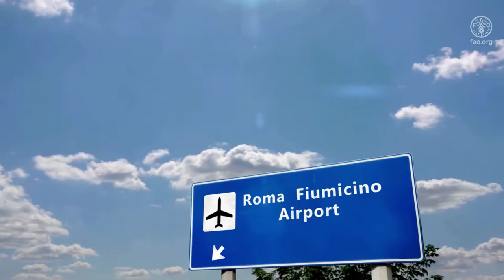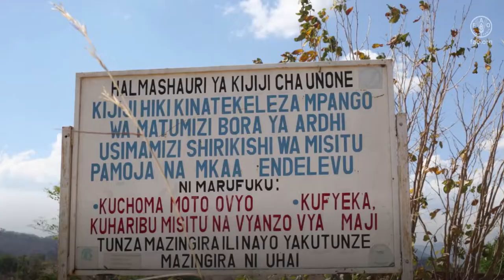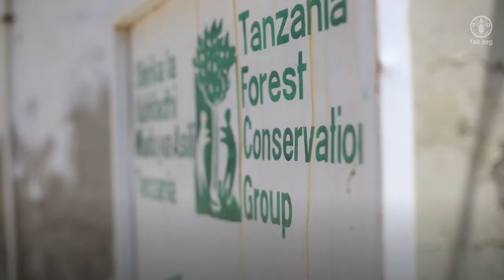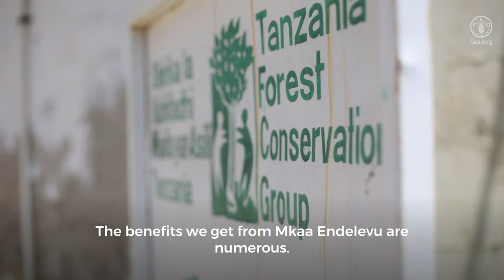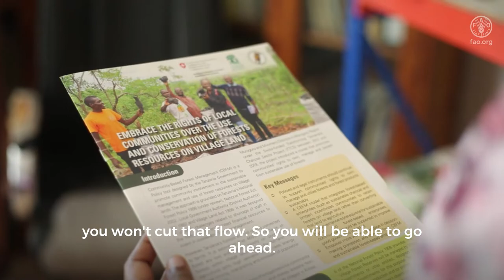FAO’s Flexible Multi-Partner Mechanism (FMM): Digital Field Trip 2021 - Tanzania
On 9 December 2021, the Flexible Multi-Partner Mechanism (FMM) launched FAO’s first-ever digital field trip targeted towards FMM Resource Partners - Belgium, Flanders, France, Italy, the Netherlands, New Zealand, Norway, Sweden and Switzerland. The virtual experience brought resource partners closer to the life-changing initiatives and real-world impact that they support through the FMM.
“I am sure that this event will make you proud of working hand-in-hand with us towards the achievement of the 2030 Agenda for Sustainable Development. In the different countries that we will visit together, you will see concretely how the FMM actively contributes to the creation of more sustainable agri-food systems through Better Production, Better Nutrition, Better Environment and a Better Life, leaving no one behind,” said Kazuki Kitaoka, Head of the Outreach, Marketing and Reporting Unit at FAO.

Through the power of video and interviews with FAO staff and beneficiaries in the field, the immersive virtual field trip allowed resource partners to take a glimpse at how their flexible investments are saving and changing the lives of vulnerable people across the world.